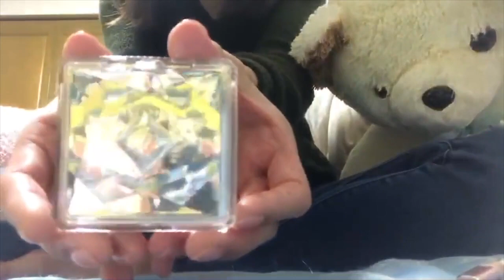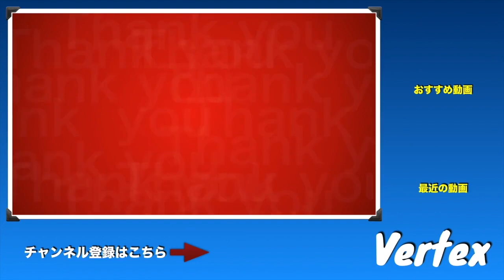【JILLSTUART】限定のブレンドブラッシュブロッサムhello spring買ってみた！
【今日の概要欄】

本日の動画は”けゑき”の商品紹介動画2本目の動画になります。
メイク系が大好きなけゑきが皆さんに分かりやすく
商品紹介しています。
編集担当の光輝もとても勉強になる動画だなと
感じながら編集していました。
女子力を上げたいそこのあなた！！
必見です！！

【今後の予定】
・OP、EDは2月頃に変更する予定です。
・今年もバレンタイン企画やります。
・KAZUの商品紹介動画も出していく予定です。

【最後に】
　質問お待ちしております。